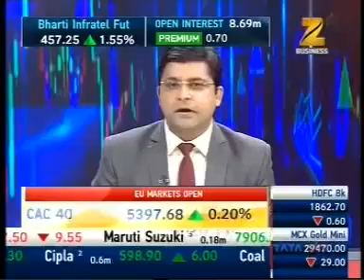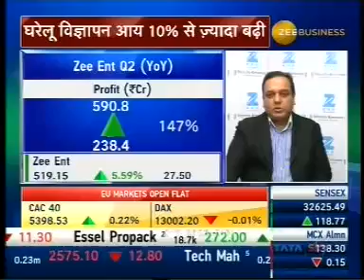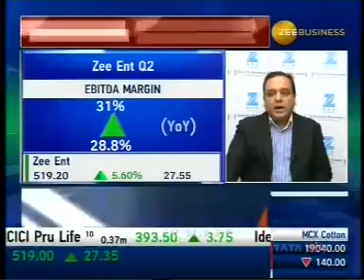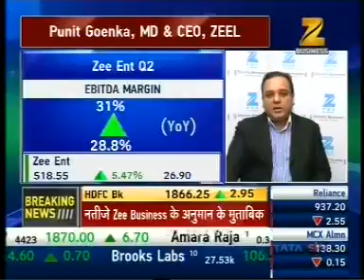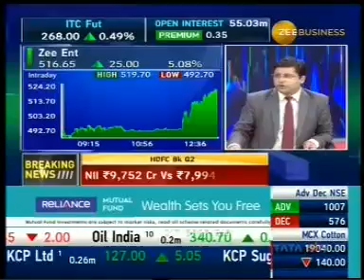Zee Business – Interview with Mr Punit Goenka, MD & CEO, ZEEL – Q2 FY18